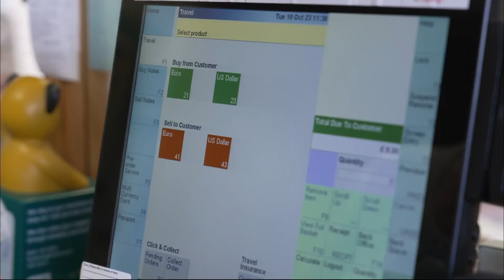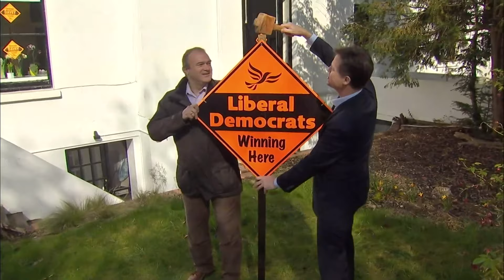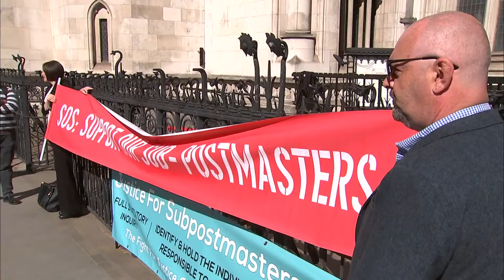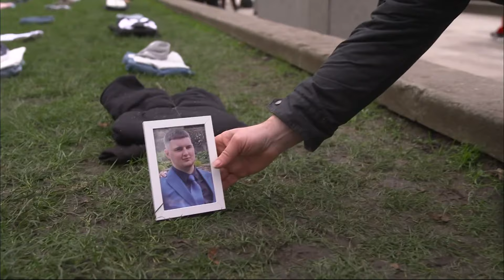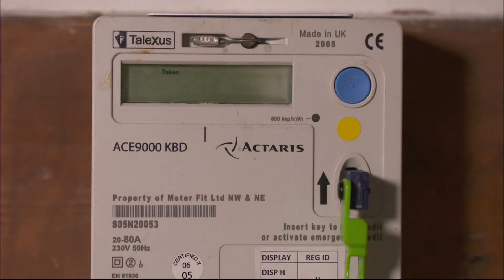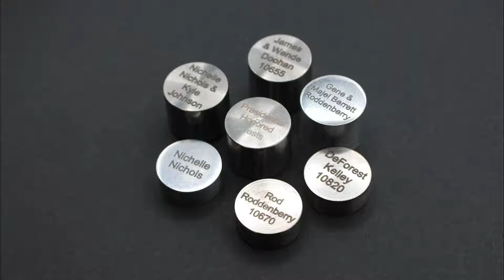ITV Evening News - 8th Jan 2024